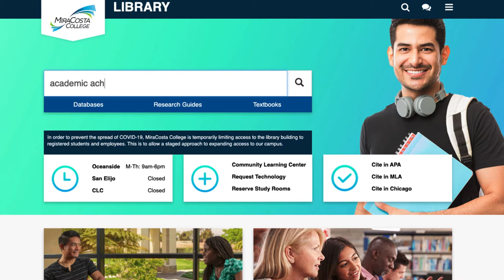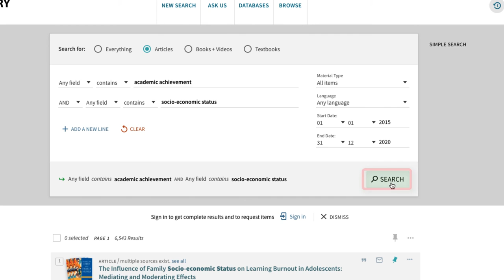Using the Advanced Feature in OneSearch